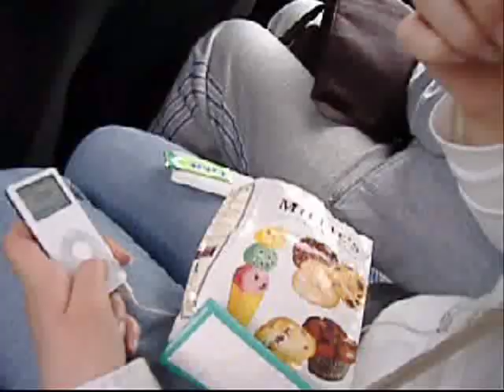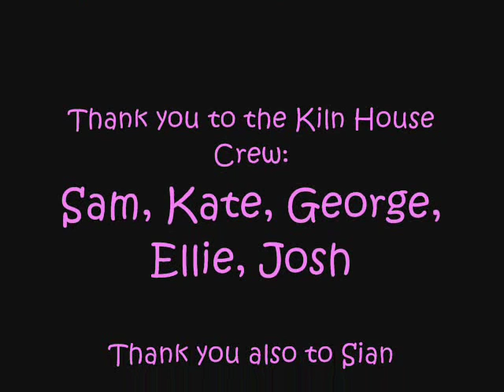Kiln House Close Crew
My favourite bunch of weirdos..